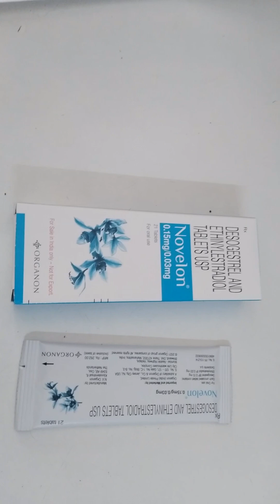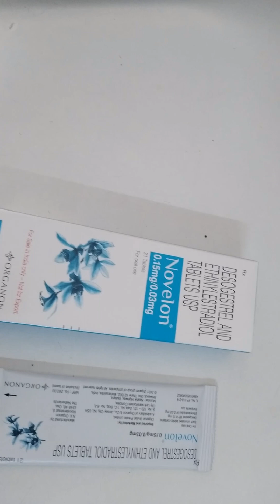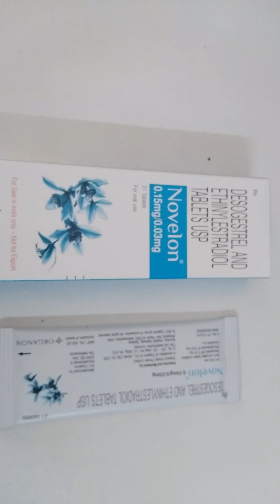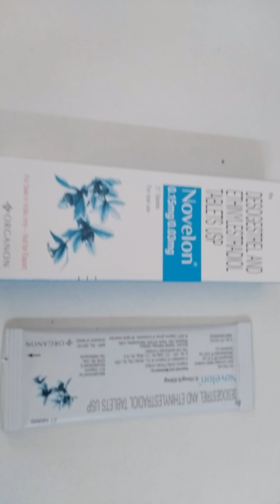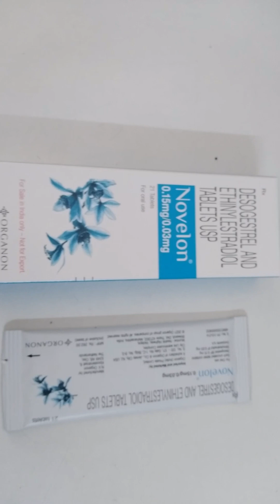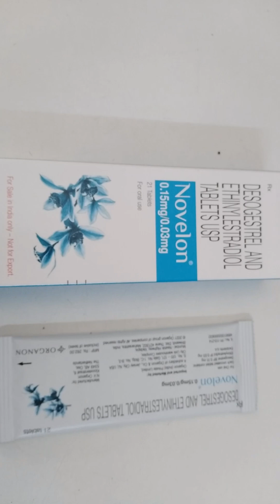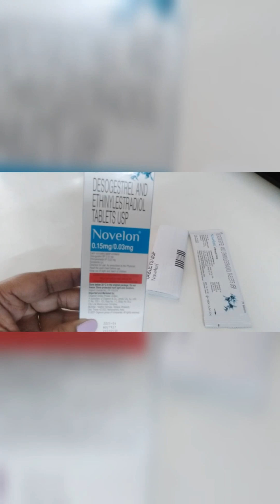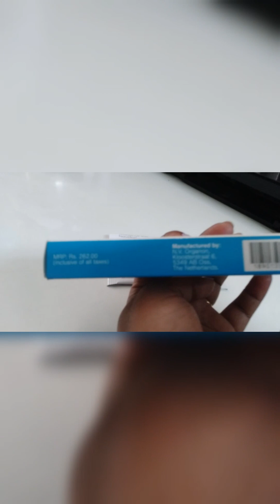Novelon tablet full information. uses, how it will works, composition, side effects etc...